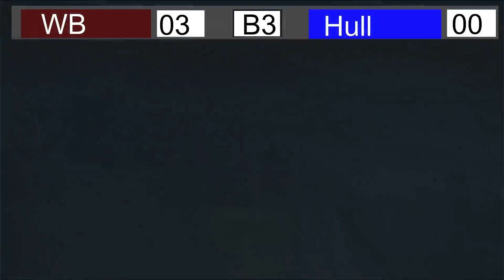2024-04-09 WB Varsity Baseball vs Hull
West Bridgewater Middle/Senior High School Varsity Baseball vs Hull